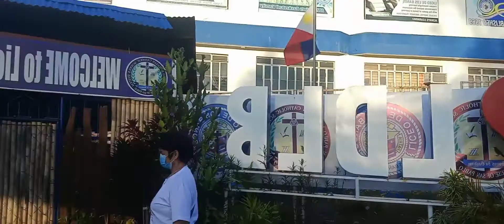Immaculate conception church ,Los Baños Laguna,,our 1st stop church sa visita iglesia namin.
1st church sa visita iglesia namin kasama ko ang mga kasamahan ko sa collectors guild St.Joseph parish church ng  Caroma cavite